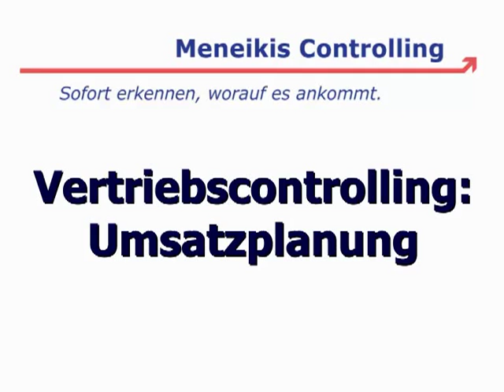Vertriebscontrolling: Moderne Umsatzplanung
Füge mich auf Instagram hinzu, ich folge zurück

ACHTUNG SATIRE! Wie man Umsatz und Kosten im Vertrieb mit einfachen Tools plant und forecastet. Dies ist natürlich reine Satire und NIE NIE NIE NIEMALS würde jemand in der Wirklichkeit so oder ähnlich verfahren !!!